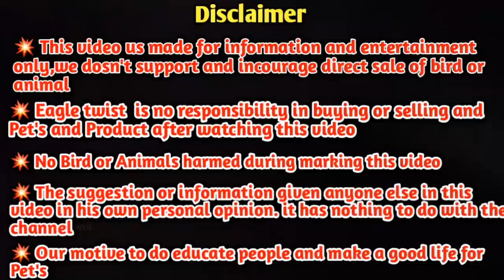Great Dane for sales | truth of Great dane Harlequin,american breed, biggest dane dog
puppies for sale hush puppies golden retriever puppies german shepherd puppies corgi puppies cockapoo puppies cavapoo puppies dachshund puppies rottweiler puppies french bulldog puppies puppies and kittens puppies adoption near me puppies available near me puppies are forever lyrics puppies adoption puppies and  kitties puppies and hiccups  puppies a recipe for hush puppies about husky puppies puppies breeds puppies barking puppies background puppies breathing fast puppies being born puppies biting puppies near me puppies breath stinks boxer puppies border collie puppies for sale basset hound puppies boston terrier puppies bernedoodle puppies blue heeler puppies bulldog puppies beagle puppies for sale buckeye puppies bull terrier puppies puppies crying puppies cute puppies com puppies christmas puppies cartoon puppies crying at cuddling cute puppies cane corso puppies corgi puppies for sale chihuahua puppies cane corso puppies for sale cocker spaniel puppies chihuahua puppies for sale puppies drawing puppies dogs puppies definition puppies destroy christmas puppies dream meaning puppies deworming puppies drinking milk

No animals / birds were harmed during making of this video.
This video is not promotional video and sharing knowledge purpose only.
Buying aquarium fishes from the farm on your own risk.